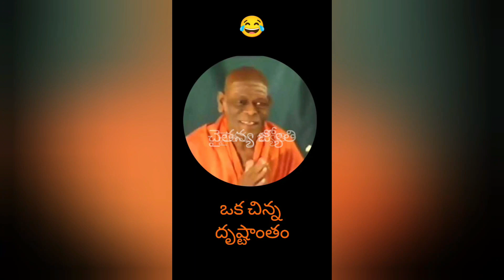15 చిన్నదృష్టాంతం 😂😂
♦ mee kutumbasabhyulaku.. mitrulaku ee video ni share chestarani aasistu..

చాగంటి కోటేశ్వరరావు గారిచే దక్షిణామూర్తి స్తోత్రం తప్పులు లేకుండా తెలుగులో నేర్చుకుందాం  :-

Most popular and famous Annamacharya Keertanalu by Garimella Balakrishna Prasad garu